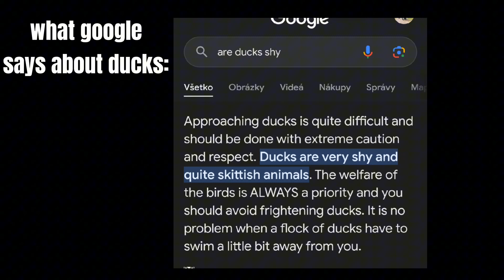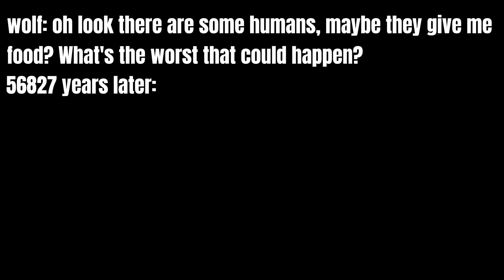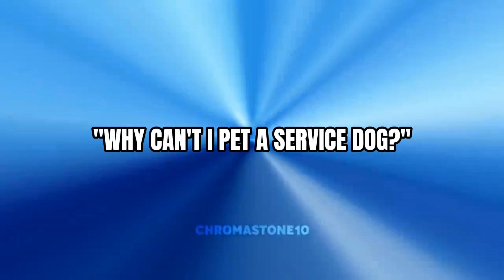MEMES (my humour is broken)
This is so random I know, but hope you like it.
I don't own the audios and some of the videos.